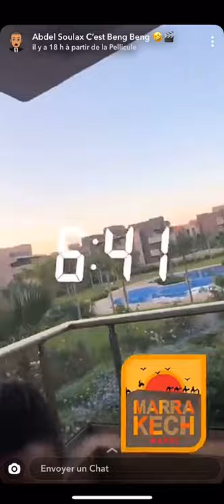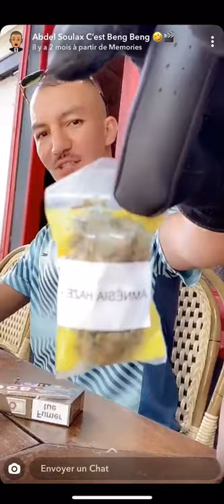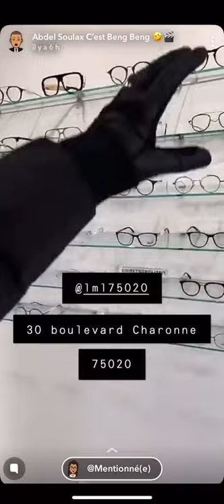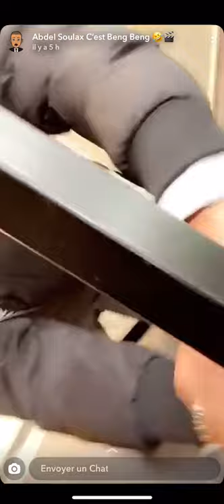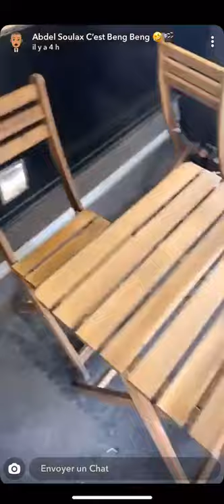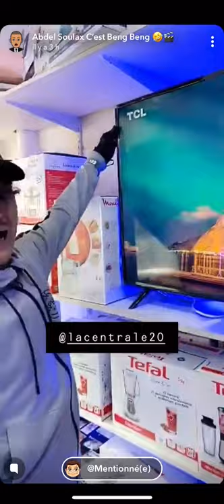Abdel soulax BEST Of c’est beng beng 💪💪💪abonnés